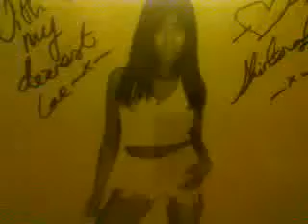Thanks for your patience xxx-Shirlena Johnson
Thanks for your patience dear fans. In life we plan to do something and other plans get in the way for good and bad reasons xxx
Your message:
The related picture to this message can be found in
the attachments.
Text:
Thank you for your patience xxx
Do you know this office? Do you know this office? Do
you know this office? Do you know this office?
Sending a reply:
You can reply by email to this mobile number within
the next 7 days.
- only include attachments in jpeg or wav format.
- The total message size should not exceed 100kb.
- You can only reply once, and it must be within
7 days of receiving this message.